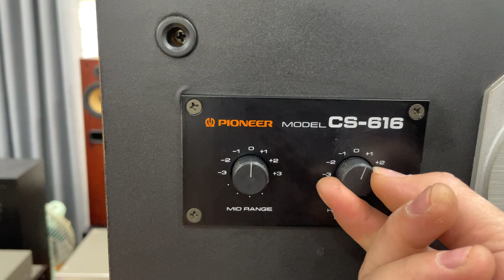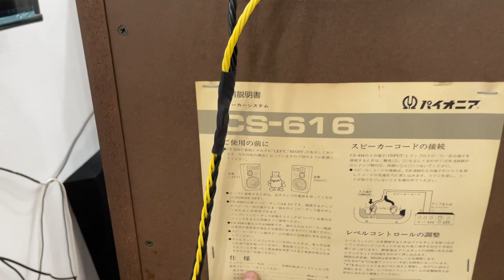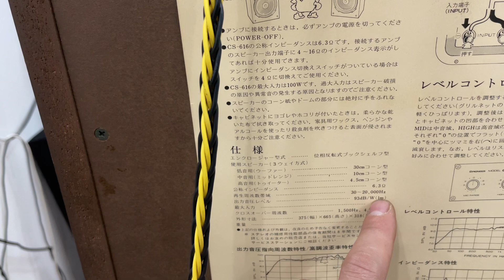Chưa Thấy Cặp Pioneer Cs-616 Đẹp Thế Này, Còn Cả Khai Sinh Luôn. Tốp Những Cặp Loa Đầu Bảng Pioneer